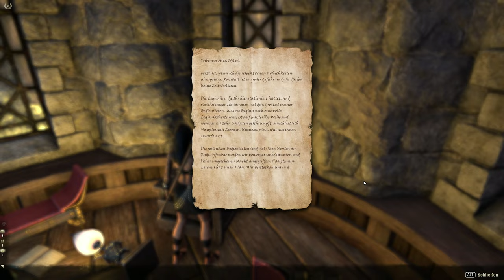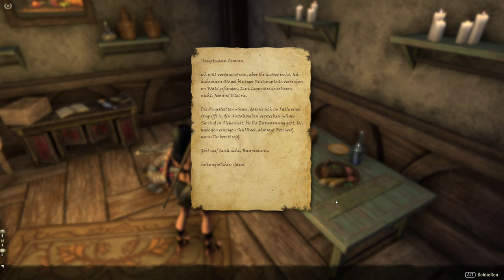Teso #434 - Pfade des Chaos: Rostwall [Lets Play] [The Elder Scrolls Online]